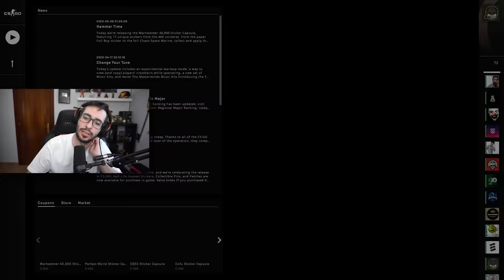¿ME HE ENCONTRADO A ZUHN EN EL CAZANDO HACKERS?